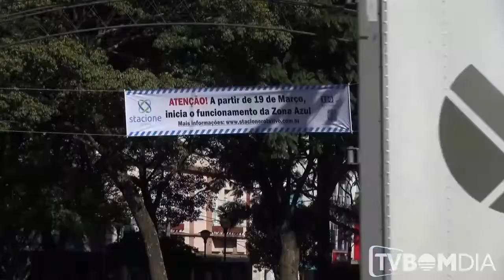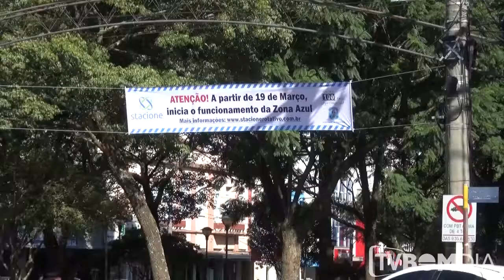Estacionamento Rotativo em Erechim começa na próxima segunda-feira.